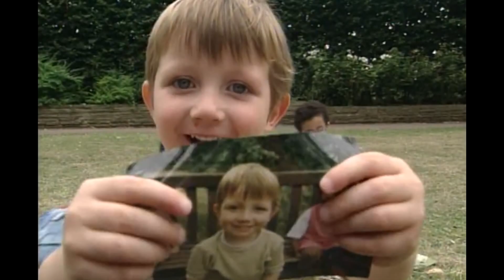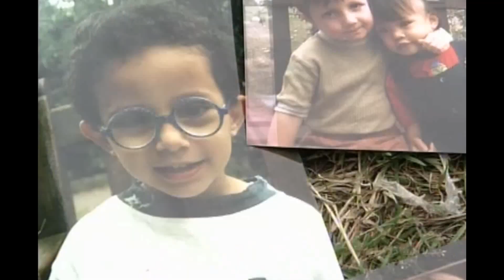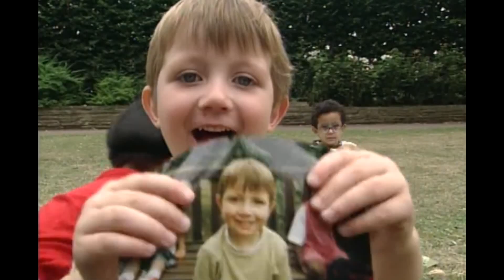Teletubbies: Photo Faces (12 April 2008 7:00am)